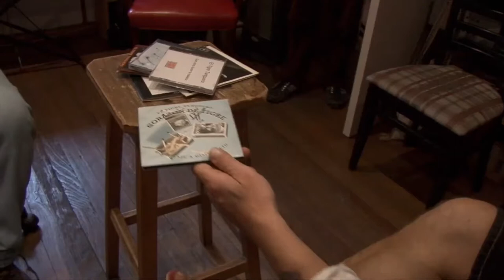'Espejos rotos', de Edgardo Bechara El Khoury y Christian Mouroux - Trailer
Trailer de 'Espejos rotos', de Edgardo Bechara El Khoury y Christian Mouroux